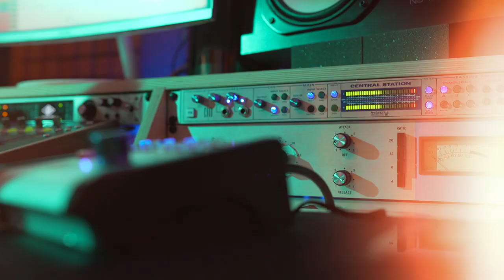Billie Eilish - Bad Guy (Cover By Ada Pasternak) on Spotify & Apple Music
Every sound you hear is made from my Violin, Voice or Body.  No other instruments were used.
This is part of a compilation called "My favorite Songs"  - Volume 1
You can hear this song on Spotify, Apple Music & other platforms

VIDEO CREDITS:
Original Song by Billie Eilish, Cover by Ada Pasternak
Produced by Keith Parry
Directed by Sam Shapiro {@samshapiro11},
Cinematography by Ryan Doody {@ryantakespicture}
Made @thespot_recording

Special Thanks To Kayla Flory {@kayfloww} and Piero Cassino {@pierocassino02} for helping me make this video.

Love,
-Ada